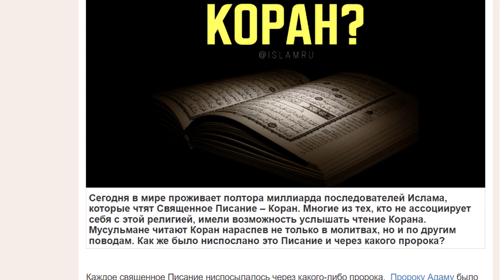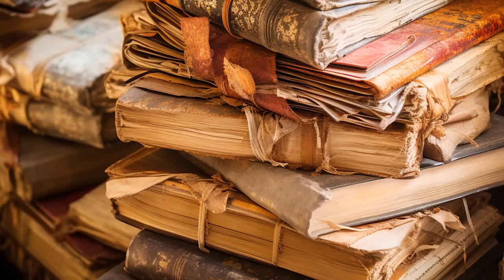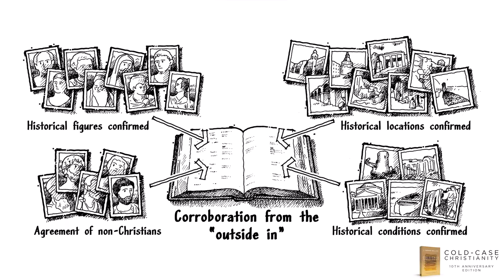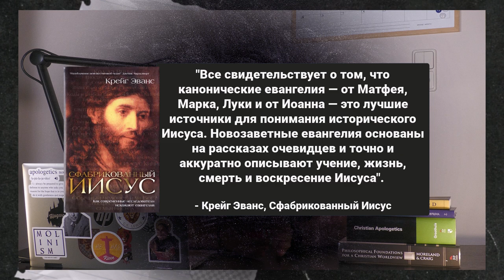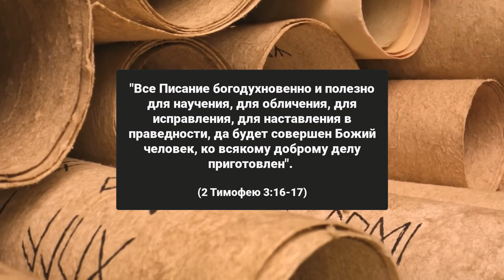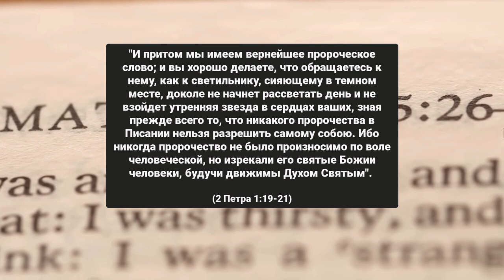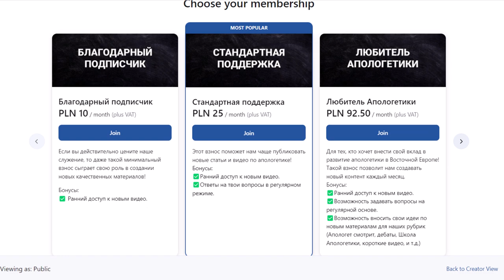Где Евангелие от ИИСУСА?! Мусульманин ОПРОВЕРГАЕТ Коран! | 🆚 Апологет смотрит #34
Мусульманин, требуя Евангелие от Иисуса, невольно опровергает священную книгу мусульман! Смотрите обзор двойных стандартов ислама и мусульман в новой реакции!

• New International Encyclopedia of Bible Difficulties (Gleason L. Archer Jr.)

🤝 ПОДДЕРЖИТЕ НАШЕ СЛУЖЕНИЕ 🤝
Если вы хотите поддержать выход новых материалов в защиту Христианства, то можете всегда это сделать, отправив пожертвование на наш счет:

- Монобанк (Украина): 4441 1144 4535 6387

Друзья, поддержите наши ресурсы своими лайками, репостами и комментариями! Вместе мы сможем больше:

🎙️ НАШИ ПОДКАСТЫ 🎙️
Разумная Вера Подкаст🎙- уникальный для русскоязычной аудитории проект, на котором мировые эксперты по апологетике отвечают на самые лучшие аргументы и вопросы:

🗄️ РЕСУРСЫ 🗄️
Сайт служения "Разумная Вера" (в списке языков вы можете найти материалы на русском)